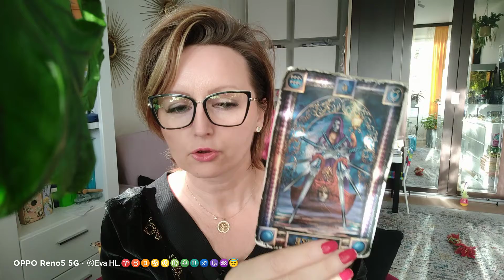Ezo Porada Dnia w Pigułce na PIĄTEK 12.11.2021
👉👉 Udostępnij ten wpis, może ktoś właśnie czeka na takie wskazówki- z pewnością w ten sposób mu  pomożesz 💖

🎀 🧿🎀 Świecę Anielskiej Mocy - PRODUKOWANA RĘCZNIE z uwzględnieniem magicznych zasad znajdziesz tutaj
OCZYWIŚCIE DODATKOWO SPERSONALIZUJĘ JĄ DLA CIEBIE

Cudownego i uśmiechniętego dnia Ci życzę

Dla Wszystkich lajkujących
posyłam na dzisiejszy dzień
MOC POZYTYWNEJ ENERGII 🕉️💖🍀
Niech się zadzieje !!!

DZIĘKUJĘ ZA DOCENIENIE MOJEJ PRACY ! 💖💖💖   Darowizny   :
•  IBAN:
•  Kod BIC SWIFT:
INGBPLPW

🎀 🧿🎀  Naturalne Świece, Kadzidła, Talizmany, Amulety,
Rytuały do samodzielnego wykonania, które są Energetycznie przeze mnie WZMOCNIONE I PERSONALIZOWANE,  aby zadziało się dla Ciebie z Jak Najwyższą Mocą Sprawczą  - www. dordze.pl

kontakt telefoniczny : poniedziałek -piątek godz. 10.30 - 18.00

❣️❣️ WAŻNE ❣️❣️
Każdego dnia wykonuję bardzo wiele Zabiegów Reiki i różnych Rytuałów Przyciągających czy Odcinających. Bardzo często kończę jeden Zabieg Reiki i od razu rozpoczynam następny, dla innej osoby.
Telefonów w trakcie wykonywania Zabiegów Energetycznych nie odbieram i nie oddzwaniam.
Jeśli chcesz ze mną porozmawiać musisz po prostu dzwonić i wstrzelić się w mój napięty grafik. Próbuj dzwonić np. co 30 min - bo takimi blokami czasowymi pracuję, lub wyślij SMS. Uprzedzam, że kontakt ze mną przez nawał obowiązków  jest mocno utrudniony, ale w końcu Twoje próby zakończą się sukcesem.
To nie jest moja złośliwość, nie jest moja arogancja brak szacunku czy pycha ALE PO PROSTU JA JESTEM JEDNA, A WAS BARDZO DUŻO I DOBA MA TYLKO 24h. , a to co mam wpisane w terminarz ( i rodzina) jest święte. Proszę o cierpliwość i wyrozumiałość.

Dziękuję za Waszą obecność
Dziękuję za każde polubienie i udostępnienie
Niech Dobra Energia do Was wraca zwielokrotniona
Niech tak się stanie, niech tak jest 💖💖💖

Magicznie pozdrawiam
Terapeutka Reiki oraz
Pasjonatka AstroNumerologii
Eva HL. 💜